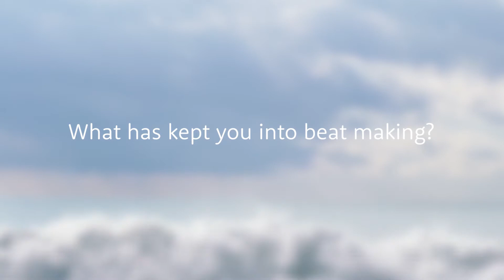Meet Rilla Force: Beats On The Beach | Save the Harbor/Save the Bay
Rilla Force is an artist, producer, and DJ whose signature sound is a sub genre he's coined RNBDM-- a blend of future bass infused with electronic, hip-hop, and RnB. Learn more about RNBDM, what keeps Rilla into producing, and how he chose the sounds for his sample pack here! For more information on Beats On The Beach contest and to submit your beat, go

You can find Rilla Force on all of these social media and more:

Beats On The Beach is presented in partnership between Save the Harbor/Save the Bay and Brain Arts Organization.

Video shot and edited by Devin Chaganis.

Save the Harbor was founded in 1986 to advocate for the completion of the Boston Harbor cleanup, transforming Boston Harbor into a space filled with recreational, educational, and economic opportunities. We led the effort to create the Boston Harbor Islands National Park, eliminated sewer overflows and storm water discharges that were polluting North Dorchester Bay, and continue to lead critical efforts to improve Boston’s water quality, public harbor access, and marine education. We are committed to strengthening our communities and our environment through free events, programs, and educational activities on the region’s public beaches from Nahant to Nantasket.

For more information on what we do, please check out our